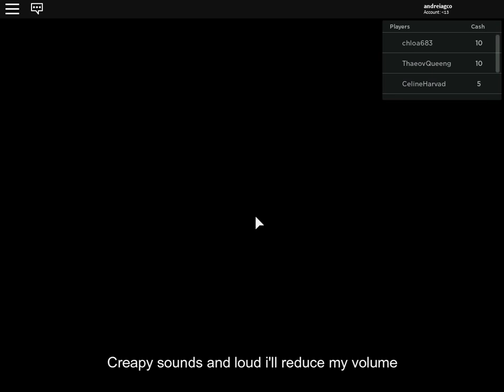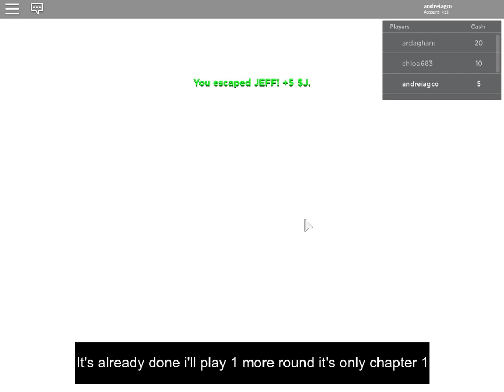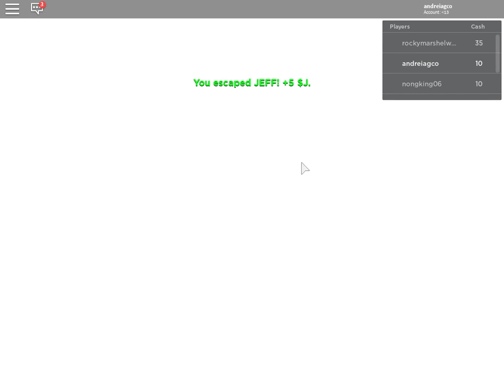Roblox Jeff [Alpha]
Play Jeff[Alpha]